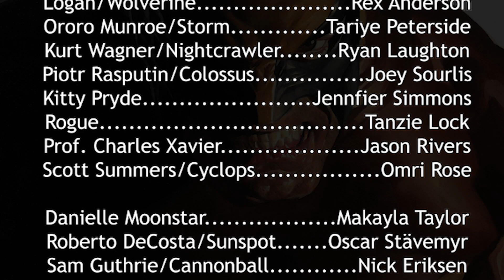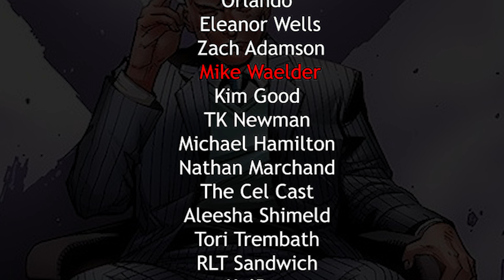X-Men: The Audio Drama - Season 3 Episode 7 "The Brood"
A chance encounter with a crashed alien ship turns out to be less of a coincidence than it first appeared.